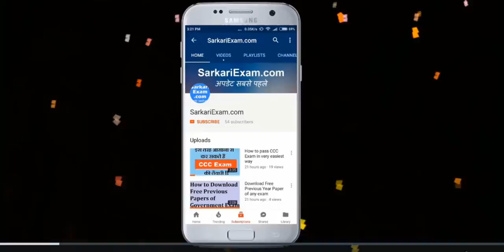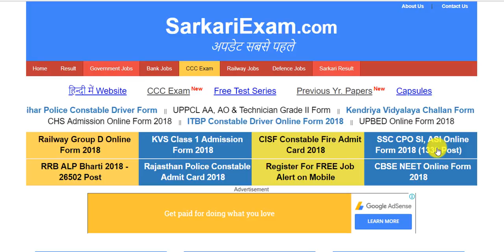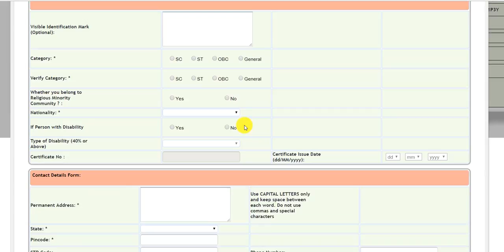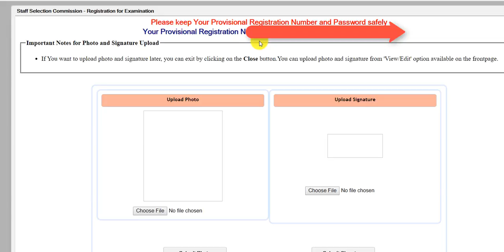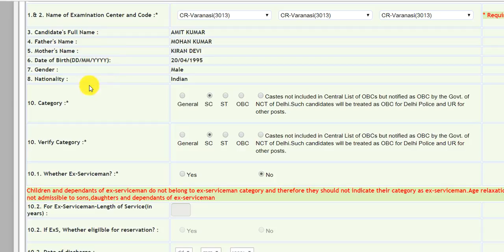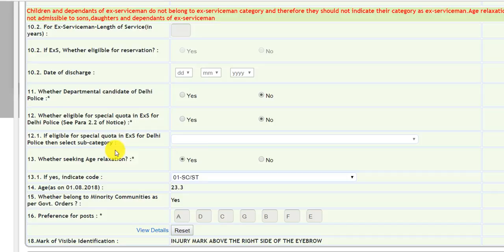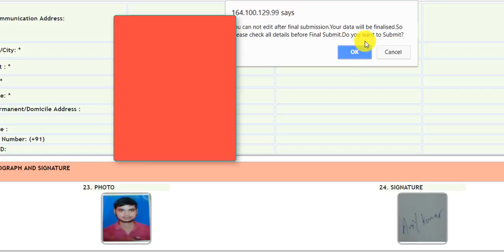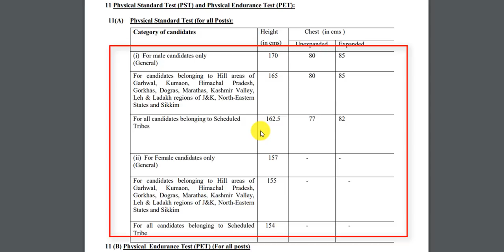SSC CPO Recruitment 2018 | क्या होगी SC Candidate की Height? | How To Apply Step By Step Full Detail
SSC CPO Recruitment 2018 | क्या होगी SC Candidates की Height? | How To Apply Step By Step Full Detail

Dear Friends,
SSC CPO Recruitment 2018 Form भरने मे जो भी दिक्कतें आ रही हैं, उन्हे अब आप सही कर सकते हैं ।
और भर सकते हैं, अपना फॉर्म बिना किसी ERROR के ॥
और इसी के साथ ही, कई अभ्यर्थियों के मन मे ये सवाल आ रहे थे और वो इससे काफी कन्फ्युज भी हैं कि PST मे SC Candidates के लिए  Height क्या होगी, - तो अब आपके हर सवाल का जवाब इस विडियो मे है, इसे देखने के बाद
आप अपने सभी तरह के कन्फ्युजन को दूर कर सकेंगे।